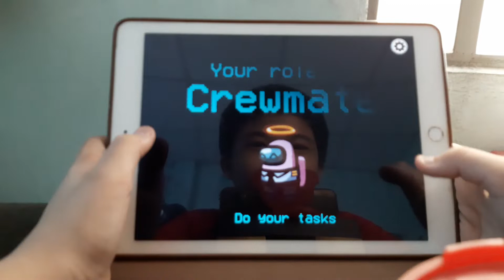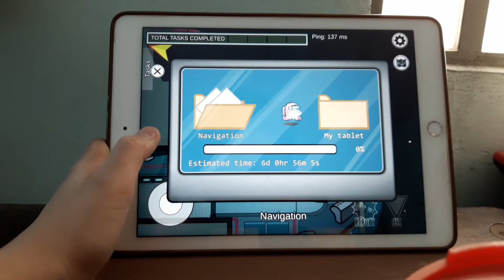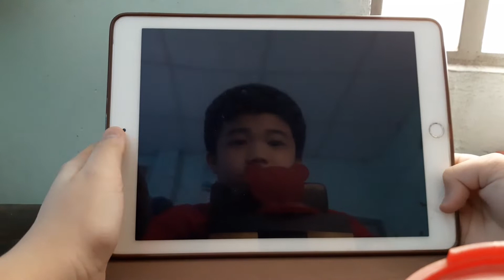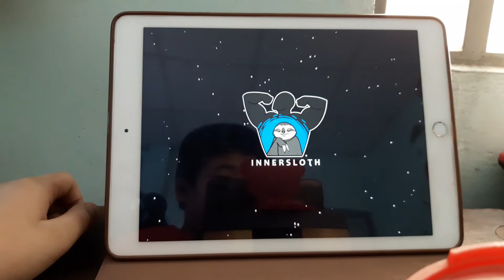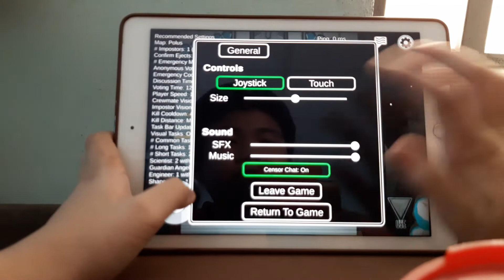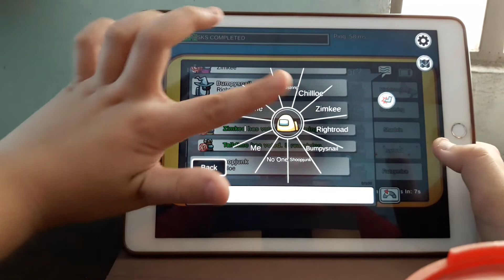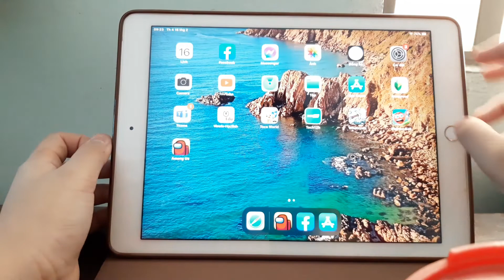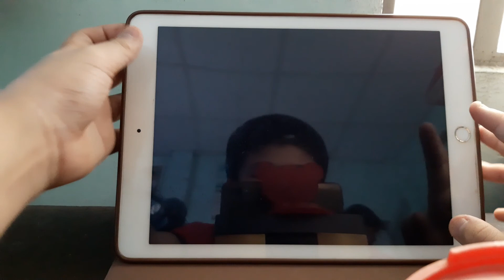Tập46/chủ đề:chơi among us!